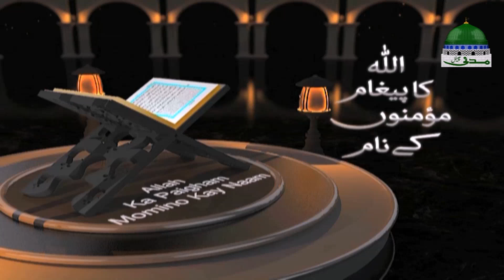ALLAH Ka Paigham Ep 14 ┇ Auraton Se Husn E Sulook ┇ Madani Channel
Dekhiye Madani Channel Ka Aik Aur Khubsurat Islahi Silsila "ALLAH Ta'ala Ka Paigham"

EPISODE 14 & TOPIC: "Auraton Se Husn E Sulook"

Insaniyat ki islah aur insaniyat ki falah kay leye ALLAH Ta'ala Ka Paigham Momino Kay Naam

Musalmano Tak Pahuchne Ke Liye Madani Channel Ki Aik Aur Koshish

○▭▭▭▭▭▭ஜ۩۞۩ஜ▭▭▭▭▭▭○